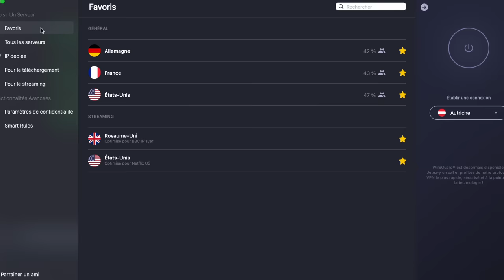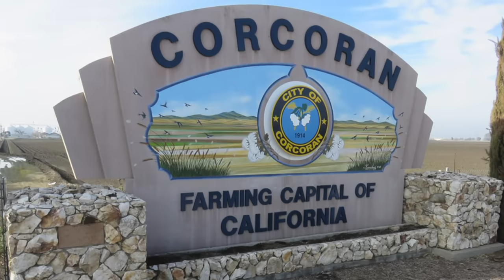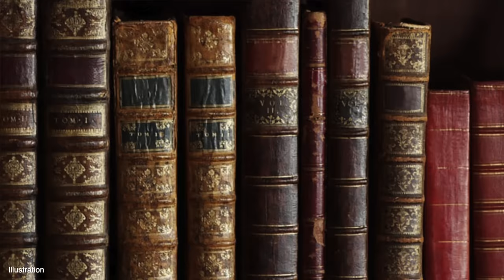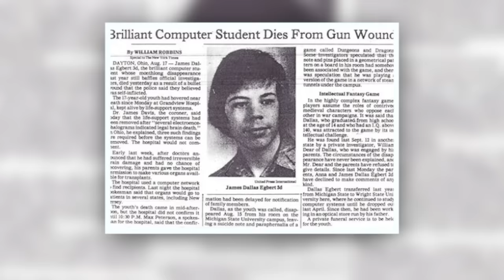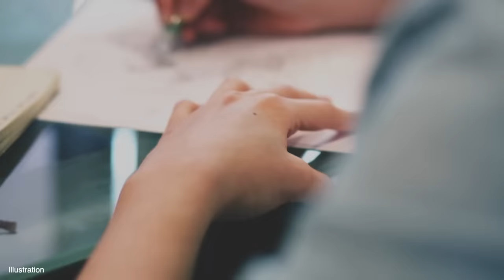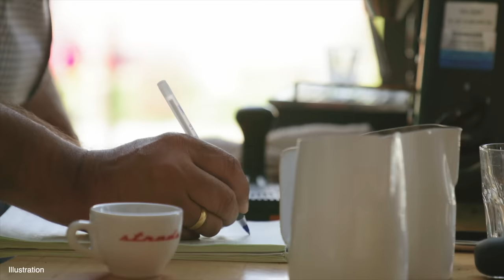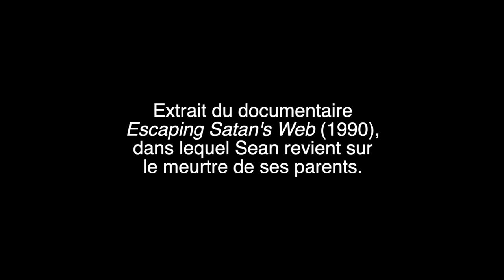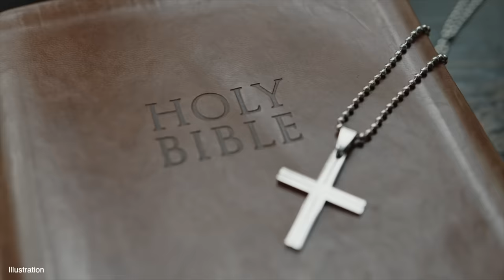🇺🇸 Ado S*TANISTE condamné à MORT à 16 ans : L'histoire de SEAN SELLERS.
Si vous êtes intéressés par CyberGhost VPN, bénéficiez d'une réduction de 83% soit un tarif de 2,03€/mois + 4 mois gratuits!

► CHAPITRES
00:00 Teaser (attention spoiler)
00:42 Intro
4:28 Une enfance chaotique
8:38 Un entourage abusif
12:57 Radicalisation
15:51 Richard Howard
19:31 Passage à l'acte
21:48 Angel et Vonda
25:04 Condamnations
27:38 En prison
31:22 Peine capitale